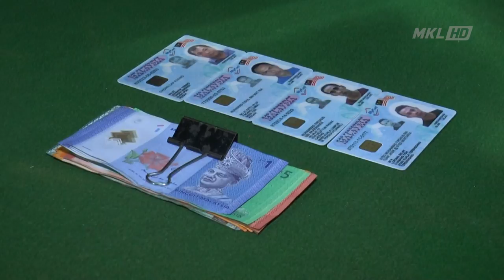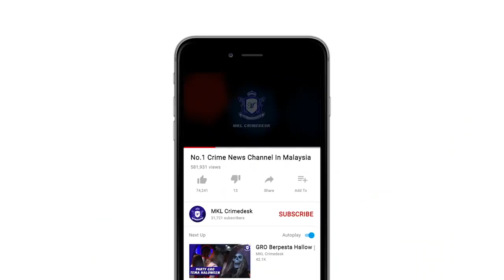MKL Crimedesk | sindiket perjudian online tidak serik kena serbu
Buat penyambungan elektrik TNB secara haram selepas beberapa kali diserbu pihak berkuasa.

Itu antara TINDAKAN. LICIK sindiket perjudian atas talian akhirnya terkantoi malam tadi.

Ops Dadu itu berhasil apabila 13 kaki judi termasuk penjaga premis kedai judi Online ditahan dalam serbuan OPS Dadu di 3 premis dekat PJS dan Taman Subang Mas malam tadi.

Ketua Polis Daerah Subang Jaya, Asisten Komisioner Abd Khalid Othman berkata 2 premis judi dekat PJS itu didapati pernah diserbu lebih 2 kali.

Kegiatan mereka dikesan hasil aduan penduduk setempat.

Sindiket hanya membenarkan pelanggan tetap memasuki premis.

Premis yang dilengkapi kamera litar tertutup CCTV di pintu utama bagi menghidu kehadiran polis.

Mereka hanya beroperasi selepas waktu bekerja hingga awal pagi.

DALAM SERBUAN jam 8.30 malam yang melibatkan 7 pegawai dan 21 anggota berjaya merampas sebanyak 26 buah komputer riba bersama sejumlah wang tunai.

Kesemua suspek berusia 30 hingga 44 tahun itu dibawa ke IPD Subang Jaya untuk tindakan lanjut.